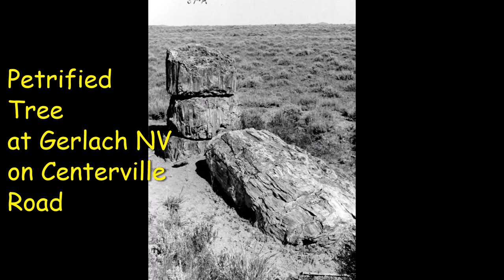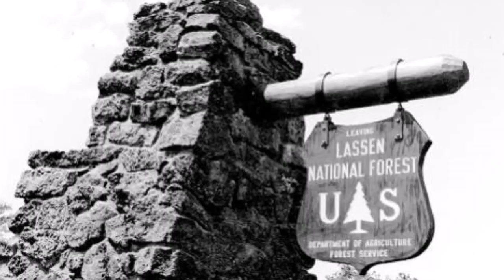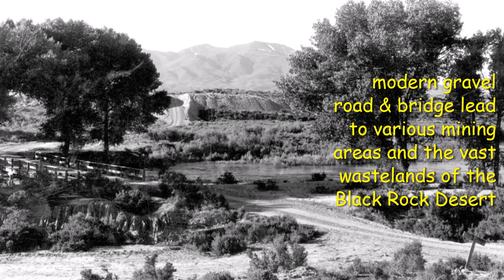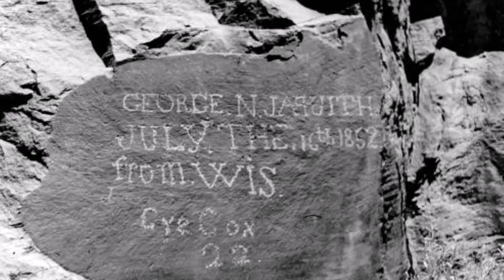Henry Lind's "Lassen Trail By Automobile Scrapbook"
In 1941 Henry Lind traveled by auto across the Lassen Emigrant Trail and took pictures along the way of some interesting points! Enjoy!
*All photographs belong to The Meriam Library's Special Collections Dept at CSU Chico